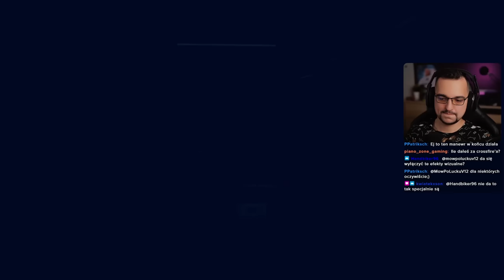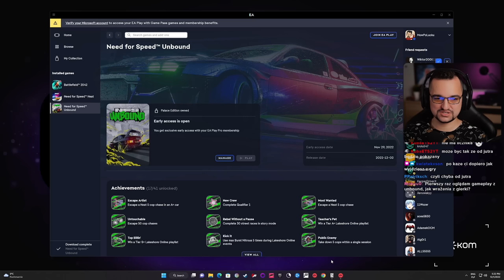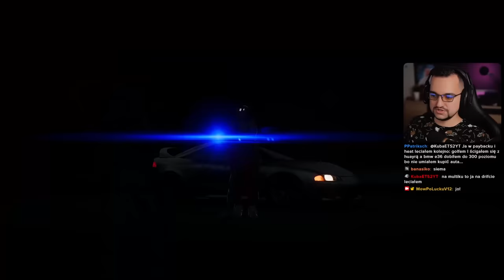Przyczepna jazda lepsza niż DRIFT :O - Need for Speed Unbound 😵